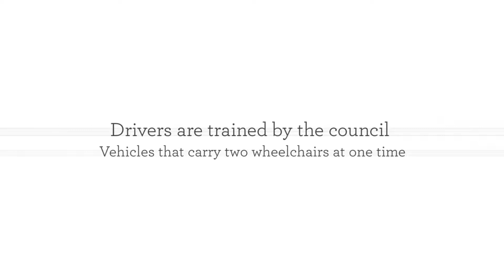M&J Cars in Leicester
M & J Cars provides clients with airport transfers and taxis services in Sileby.